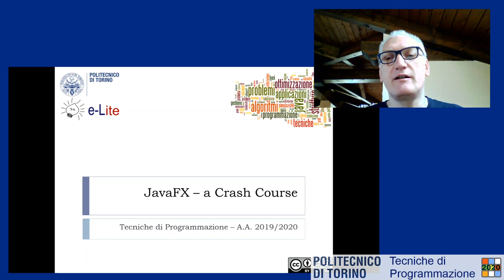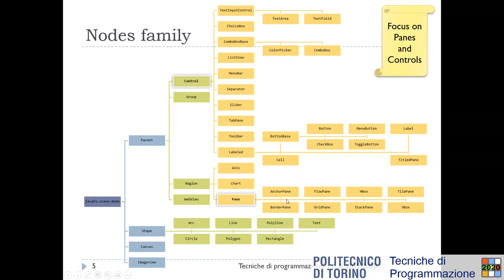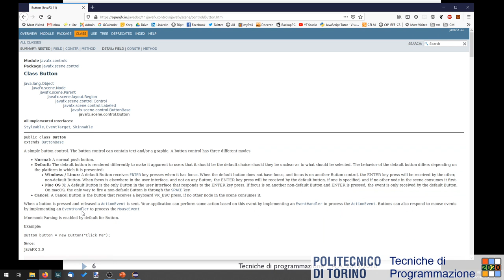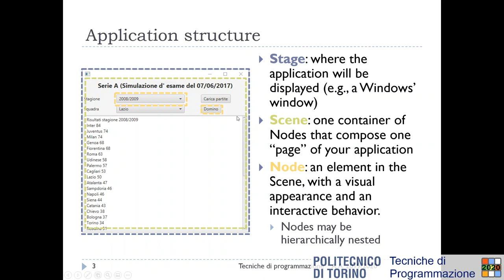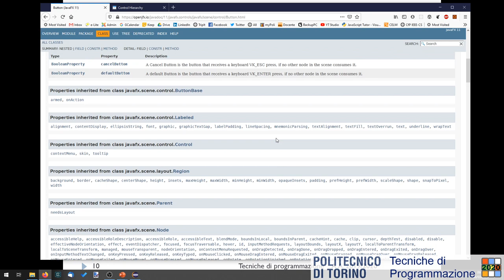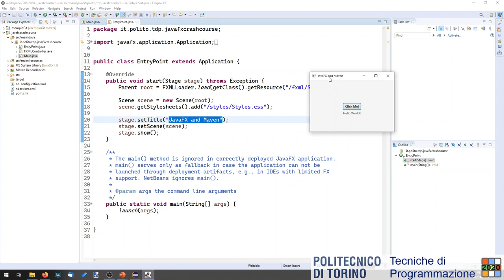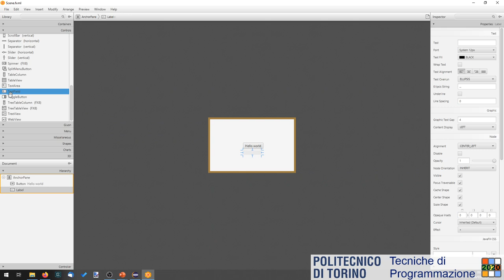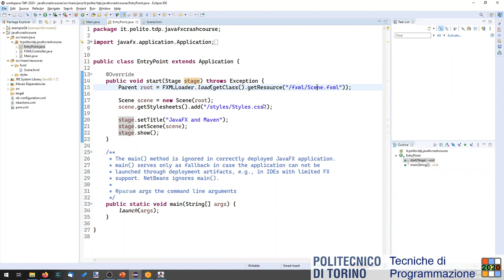TdP-2020-L03-P1: Introduzione a JavaFX (parte 1)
Lezione 01 (parte 1)  del 06/03/2020: Introduzione a JavaFX .